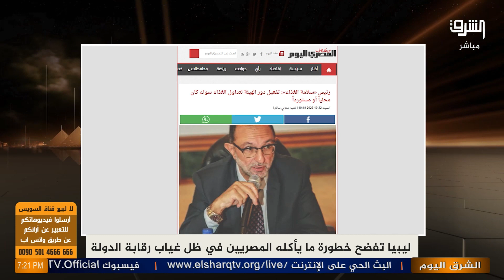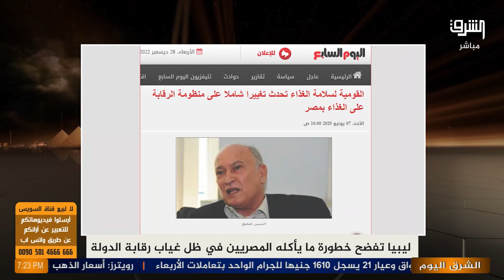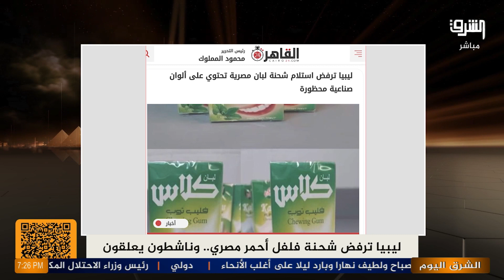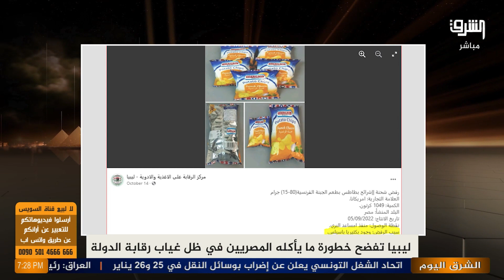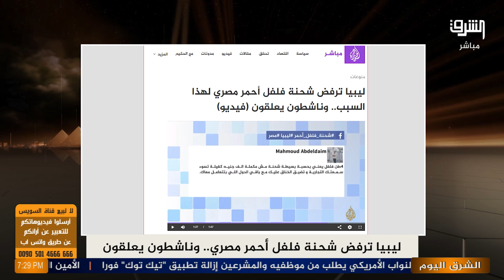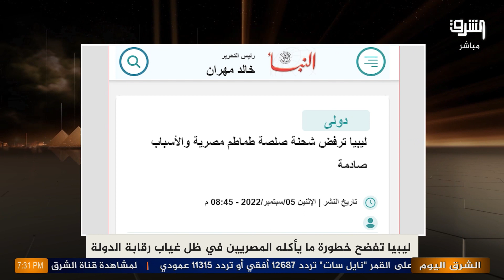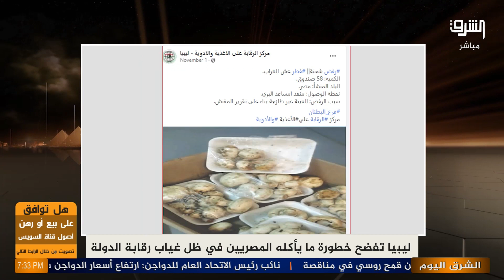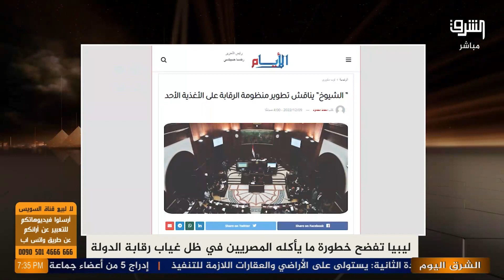ليبيا تفضح فساد طعام المصريين وغياب رقابة الدولة